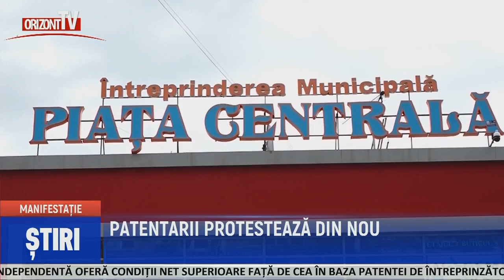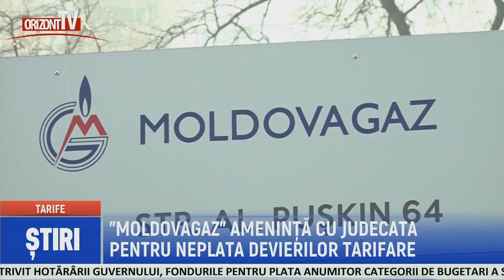ȘTIRI 2023-06-30 | 12.45